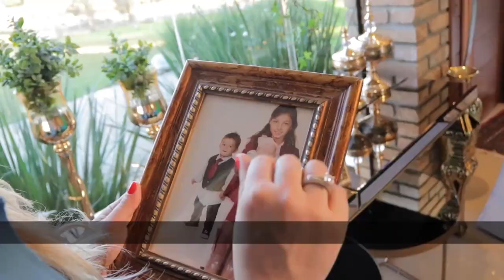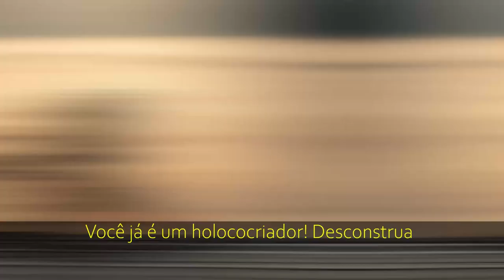ESTA REPROGRAMAÇÃO ACESSA O SEU FUTURO IDEAL || Elainne Ourives